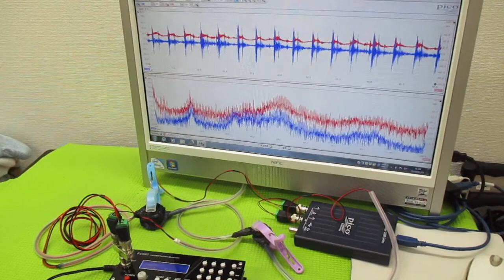オリジナル超音波プローブの「発振・制御」技術